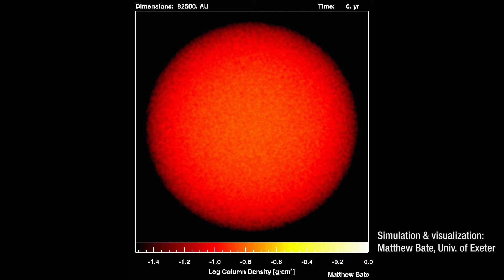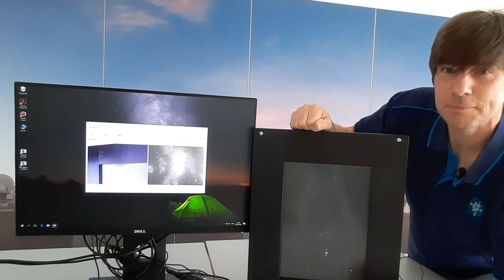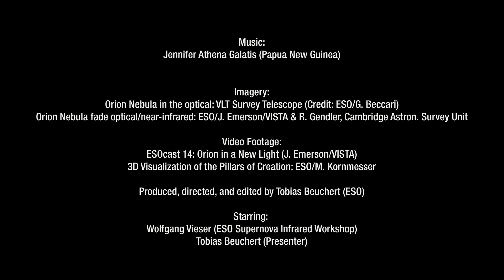Cuteness alert! Baby stars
👶 We are witnessing together the birth of a star — on a computer simulation. Understand how gas and dust come together and form stars. Also: how does nuclear fusion help?

🔭 Watch to find out how ESO peers through nebulae to see baby stars

🎤 Presented by: Tobias Beuchert and Wolfgang Vieser

📝 [Switch on subtitles by clicking the CC button on the video]

So süß! Baby-Sterne

👶 Wir sehen uns gemeinsam die Geburt eines Sterns an - in einer Computer Simulation. Erfahren Sie, wie Gas und Staub zusammen kommt, um einen neuen Stern zu formen. Und: Wie hilft Kernfusion bei diesem Prozess?

🔭 Sehen Sie wie die ESO durch Nebel späht, um Baby-Sterne zu finden.

🎤 Präsentiert von: Tobias Beuchert und Wolfgang Vieser

📝 [Über die CC-Schaltfläche unter dem Video können Sie die Untertitel einschalten]

Cover image credit: ESO/Sergey Stepanenko